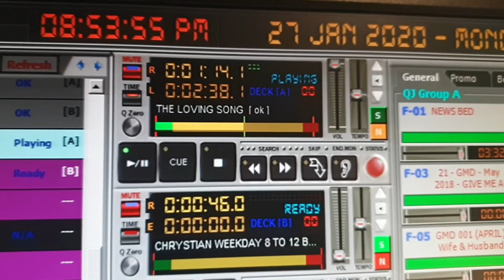And that's how its played on Gold Fm...!!